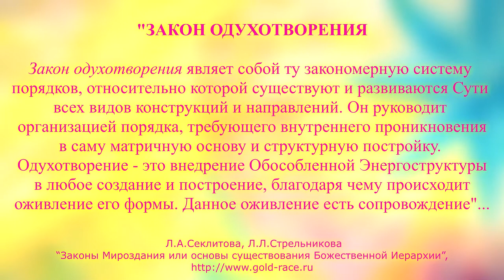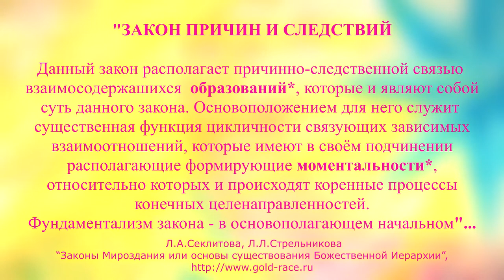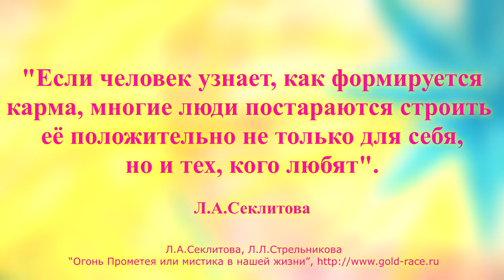О печатании трёх Законов Мироздания. 💫 .💫✨ /Л.А.Секлитова, Л.Л.Стрельникова. Огонь Прометея...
🎻🎼: ✨1111Hz✧Angel Number Frequency Music for Sleep Healing✧ infinite love of Angels✧Angel always with You
🎙 и оформление: ITSA
❗️ * По ряду причин при озвучивании было произведено 4 замены Имён Собственных на синонимичные, согласно правилам русского языка, а также логике повествования, за что приносится искреннее извинение пред Авторами книги и пред слушателями!

Приятнейшего просмотра 💛✨💫